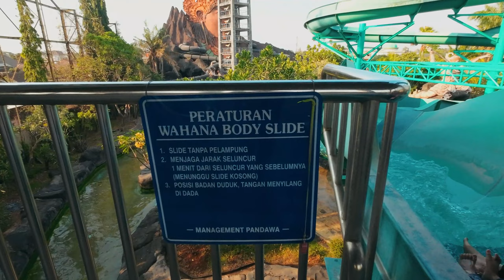Vlog (Part 1) // Pandawa Water World Solo // 28 September 2023 // DJI Action 2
Edited with Capcut for Windows